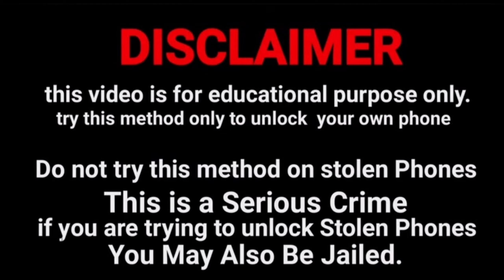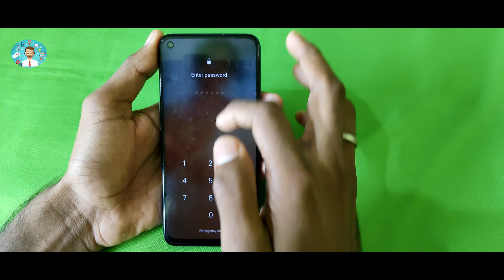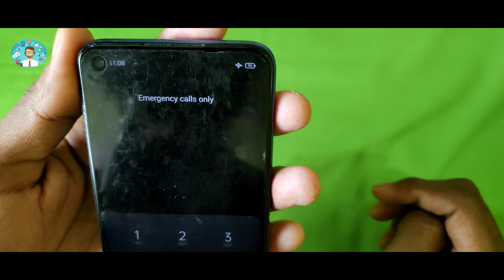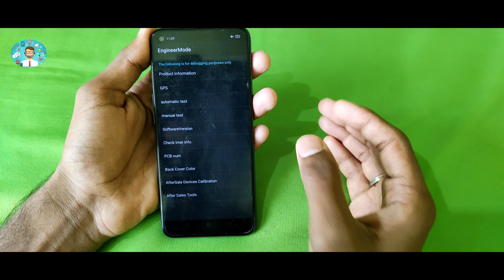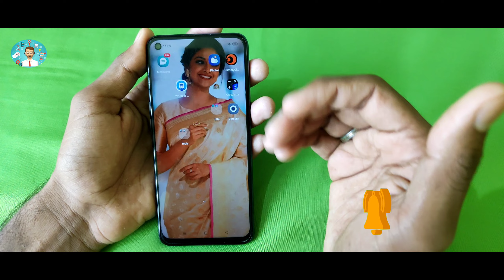Vivo Y20 Frp Bypass New Method 2023 Or Reset Google Account Lock Android 11 | Without PC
1. Vivo y20 frp bypass 2022
2. Vivo y20 frp bypass
3. Vivo y20 frp bypass without pc
4. vivo y20 frp bypass 2022
5. vivo y20 frp unlock
6. vivo y20g frp bypass android 11 2022
7. vivo y20s frp bypass android 11 2022
8. vivo y20i frp bypass android 11 2022
9. vivo y20 2021 frp bypass android 11 2022
10. vivo y20 frp bypass 2022,vivo y20 frp lock kaise khole
11. y20 frp bypass,vivo v2043 frp bypass 2022
12. frp bypass y20,pattern not working
13. vivo y20 frp reset,vivo y20 frp remove

Boya Mice
Ring light
LED Studio Light
DSLR 200D
Vlogging Boya Mice
Simpex DSLR Tripod
Gorilla Tripod
Dell leptop
Green backgroung
Studio Mice